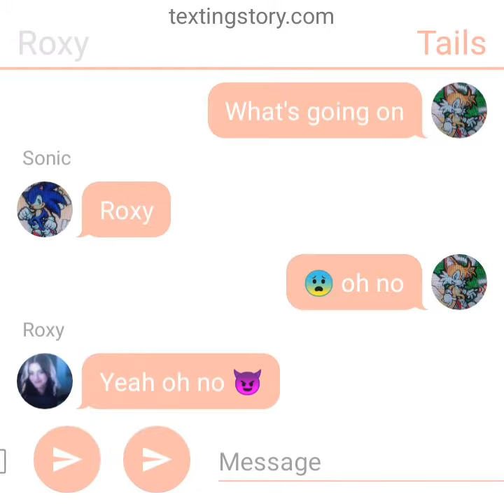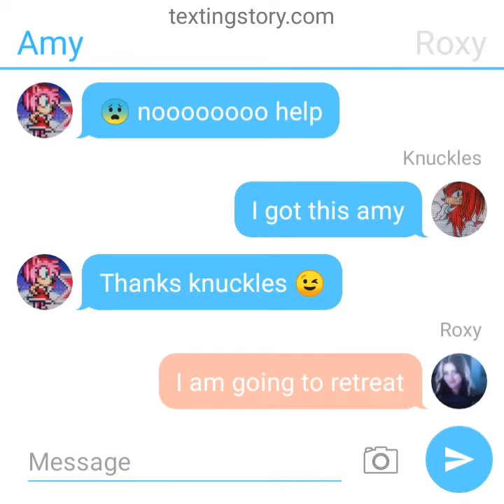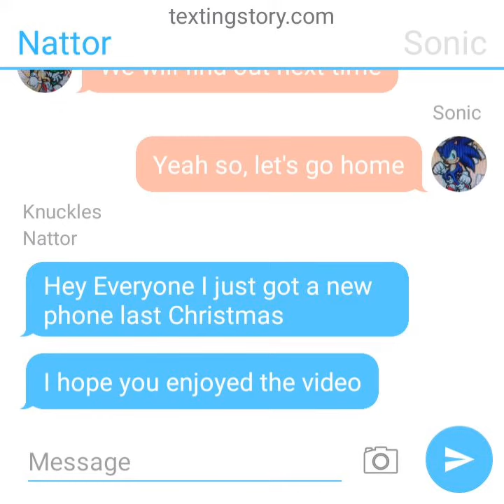Sonic team vs Roxy part 1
By player ninja